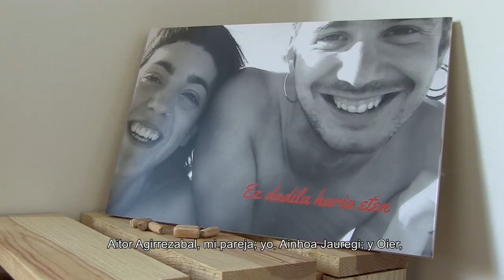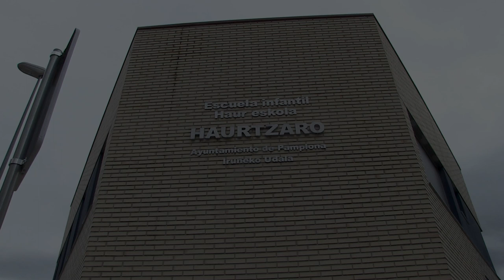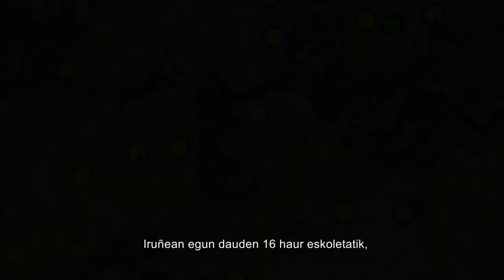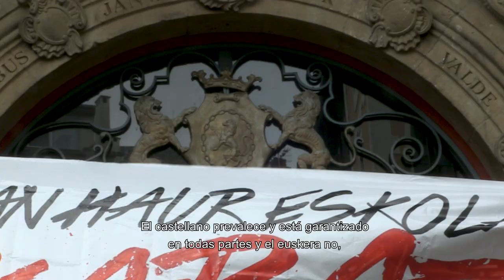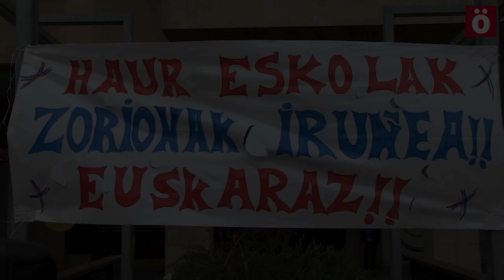Haur Eskolak Euskaraz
Iruñean, gaur egun dauden 16 haur eskola publikoetatik, soilik batek eskainiko du datorren ikasturtean euskarazko murgiltze eredua. Honek uzten du sistema publikotik kanpo euskarazko murgiltze ereduan matrikulatu nahi dituzten haurren familia asko. "Haur Eskolak Euskaraz" erreportaje labur berezi honetan Iruñeko haur eskola euskaldunen aldeko borrokan murgilduta dauden hainbat eragile eta pertsonen iritziak jaso ditu Ahotsa.info-k.